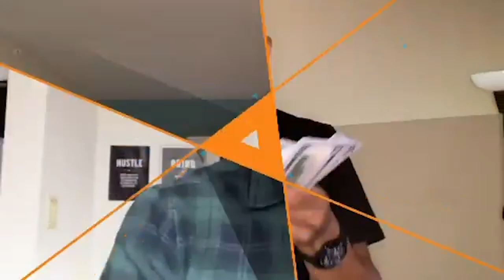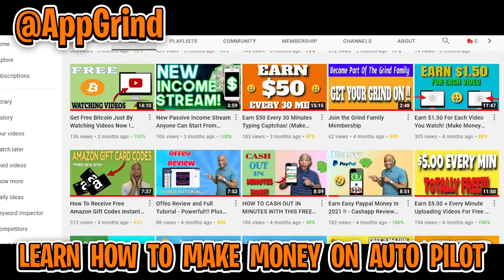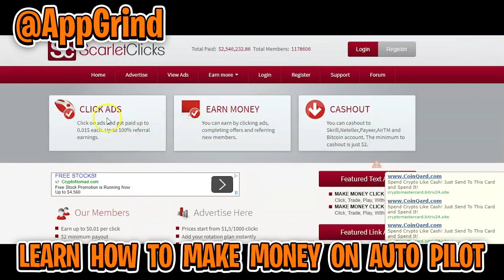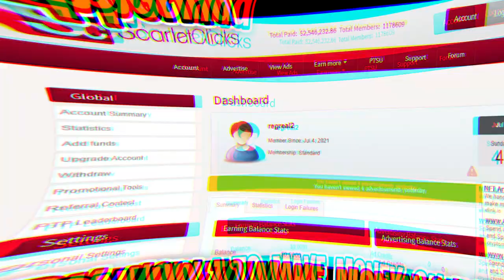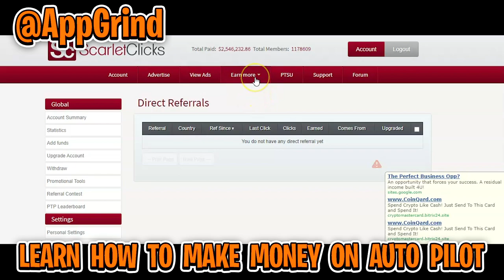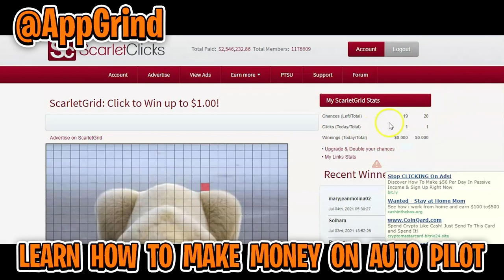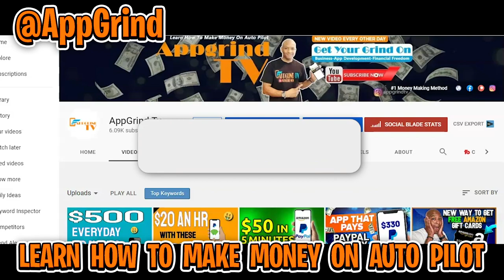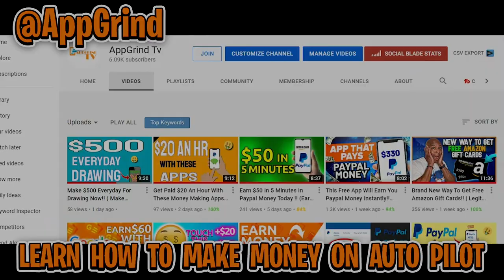Get Paid To Watch Videos For Free!! (Get Paid To Watch Videos 2021)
In This video Reggie P shows you how to get paid to watch videos and make money online fast and free!!

Only For a Limit Time !

Apple Iphone
Swap Face- Swap faces in photos